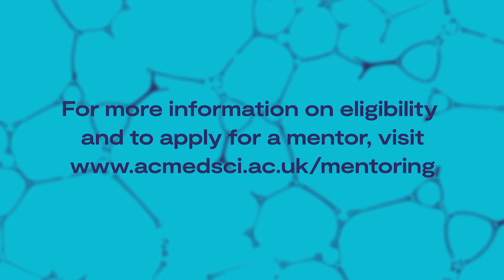Mentoring matters for a career in medical sciences I Academy of Medical Sciences Mentoring Programme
The Academy's one-to-one Mentoring Programme provides post-doctoral and independent biomedical and health researchers with career development support by pairing them with a Fellow. To support the continued development and delivery of the mentoring programme we have a small advisory group comprised of Fellows, emerging research leaders and early career researchers with experience and interest or expertise in this area.

Timestamps:
00:00 - Start
00:06 - The benefits of mentoring
1:03 - The mentoring relationship
1:53 - The academy of medical sciences mentoring programme
2:27 - The value of mentorship for women
3:28 - The mentoring experience
4:17 - Ends

The Academy of Medical Sciences is the independent, expert voice of biomedical and health research in the UK. Our mission is to help create an open and progressive research sector to improve the health of people everywhere.